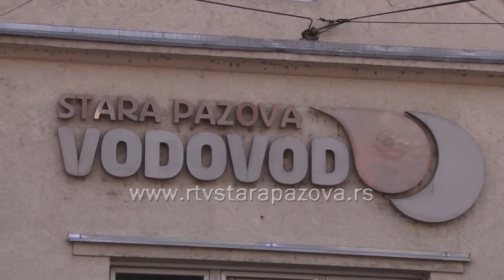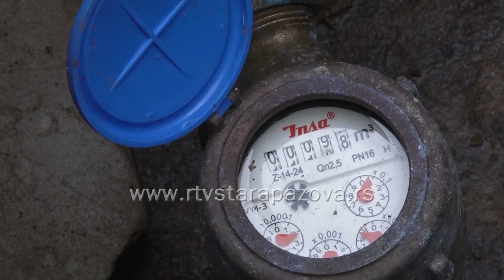Zaštita vodomera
U zimskom periodu potebno je zaštiti vodomere i unutrašnje vodovodne instalacije od smrzavanja,  a iz pazovačkog vodovoda podsećaju građane, da je održavanje vodomera u nadležnosti potrošača.